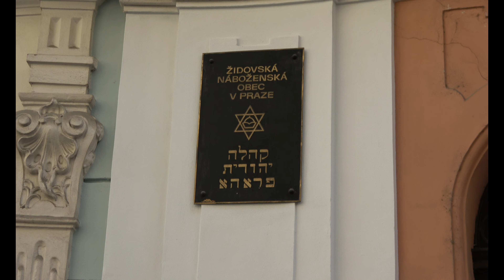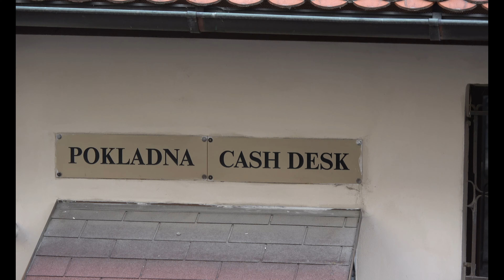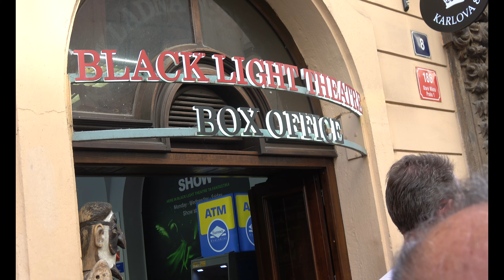Praga Capital República Checa, panóramica visita en 2018 2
Praga (Capital de la República Checa) continuación visita realizada en Septiembre de 2018. Segunda parte.

Video montado con MOVAVI VIDEO SUITE.